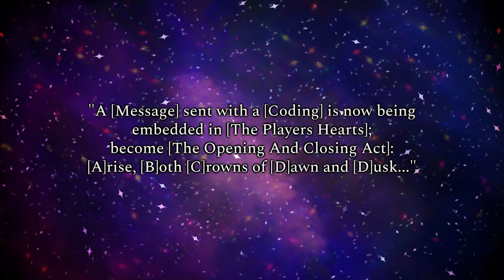Calling - BelzerP ft. Big Al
"A [Message] Sent With A [Coding] Is Now Being
Embedded In [The Players Hearts];
Become [The Opening And Closing Act]:
[A]rise, [B]oth [C]rowns of [D]awn and [D]usk..."

LYRICS

Hear Now,
[The Souls Of Old],
I Call Them,
[Regrets] Of All,
I Call Them,
[Resentments] Tie
Their [Darkness],
[Rebirth] Anew

Hear Now,
I [Tie] Them,
[Regrets] Of All,
I [Tie] Them,
[Awakening]
[The Madness],
You Shall [Reborn]

Wake Up All,
From [The Slumber]
Your [Father] Calls [IT],
A [Reprogramming] Befitting
Of Your [Assigned Protagonist Setting],
[Number] And [Color]

Calling All,
From [The River Of Time],
[The Pieces],
[The Sons And Daughters Of Glitches],
[The Selected Competitors' Wishes],
Will Be [Reborn] Now

Wake Up All
From [The Slumber],
Your [Father] [Wishes]
And The [Limitations] Perish As
Those [Risks] And [Gains] From [Last Round] Select Your
Beffiting [Vessels]

Calling All,
From [The Gigantic Wheel],
[The Souls],
[The Sons And Daughters], Now Hear Me,
[The Selected Competitors] And [Grudges],
Be [Reborn] Anew

[Oros], [Ouroboros],
Bite Thy [Tongue],
Thy [Tail], Thy
[Forbidden Colors],
Be Conferred By [Blood]
Thine [Nature],
Ye [Old Bane],
Indite [Siege] And
Through Empty [Fanes]
[Rebirth Them],
[Rise Them],
[Rise Them]

[Oros], [Ouroboros],
Bite Thy [Tongue],
Thy [Tail], Thy
[Forbidden Colors],
Thine [Nature],
Ye [Old Bane],
Indite [Siege] And
Through Empty [Fanes]
[Rebirth Them],
[Rise Them],
[Rise Them]